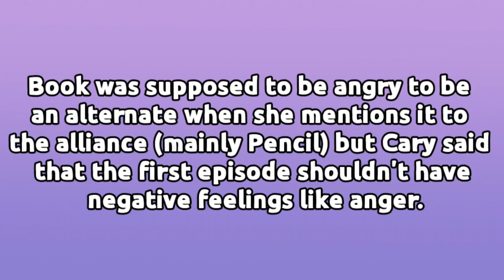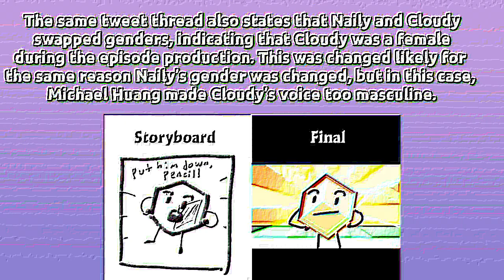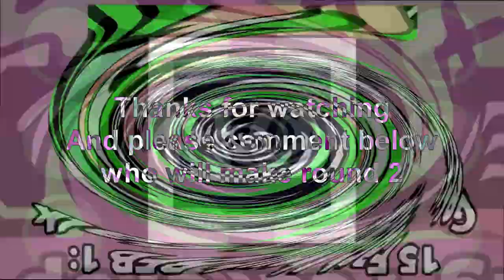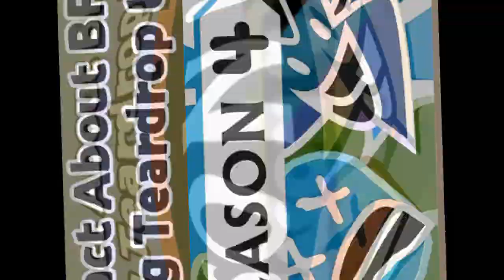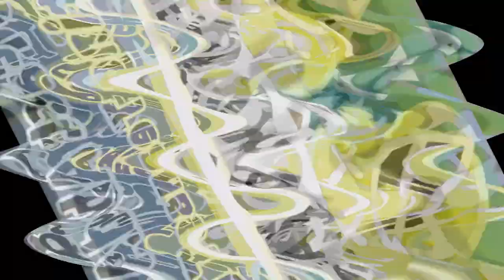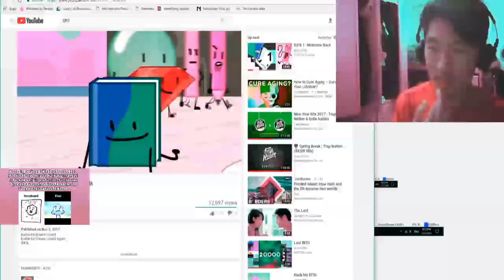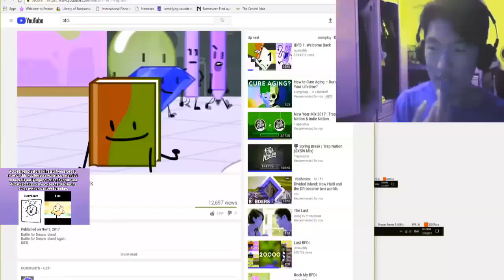Veg Replace Tennis 15 Fun facts about BFB Getting Teardrop to talk Rounds